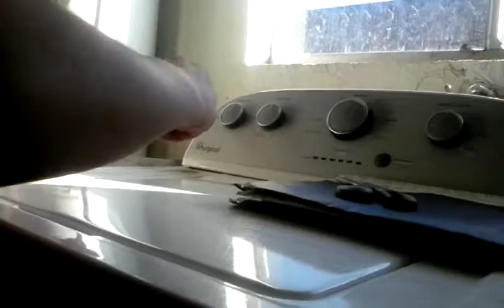DIY Paper Snowflake ❄️❄️❄️❄️❄️